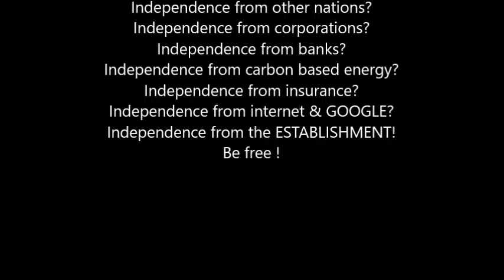The Meaning of Independence 2017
Meditate on Independence. What does it mean? How is it being co-opted? Frederick Douglas gave a speech in 1852 on it. It means little or nothing to a nation with a slave class. With private prisons and the 13th Amendment, we still have a slave class 165 years later. With national debt, your entire nation has become an open air prison/plantation. With banks moving to make a cashless economy, your independence is dying. Once banks intermediate ALL buys, sells, earns and money, they will control your governments, your businesses, and YOU.